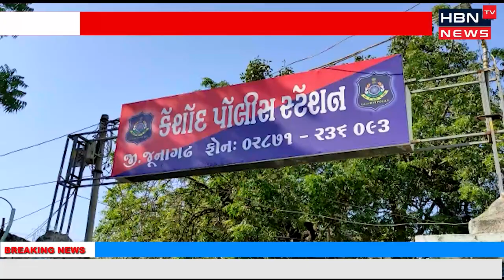કેશોદ સમર્પણ હોસ્પિટલ વાળી ગલીમાંથી થયેલ મોટર સાયકલ ની ચોરી નો ભેદ ઉકેલી આરોપીને પકડી પડતી પોલીસ